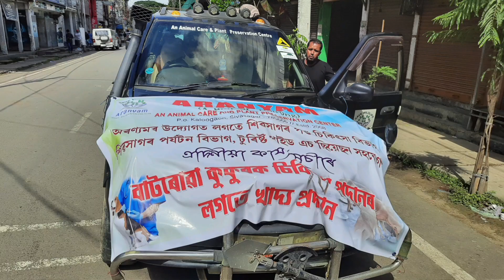বাটৰুৱা কুকুৰক চিকিৎসা প্ৰদানৰ লগতে খাদ্য প্ৰদান কৰা কাৰ্য সূচী ।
অৰণ্যম ৰ উদ্যোগত লগতে শিৱসাগৰ_পশু_চিকিৎসা_বিভাগ , শিৱসাগৰ_পৰ্যটন_বিভাগ আৰু টুৰিষ্ট_গাইড এচ'ছিয়েছন ৰ সহযোগত বাটৰুৱা কুকুৰক চিকিৎসা প্ৰদানৰ লগতে খাদ্য প্ৰদান কৰা কাৰ্য সূচী ।